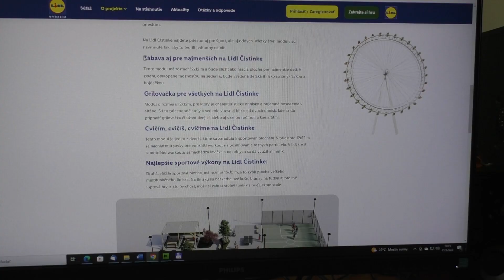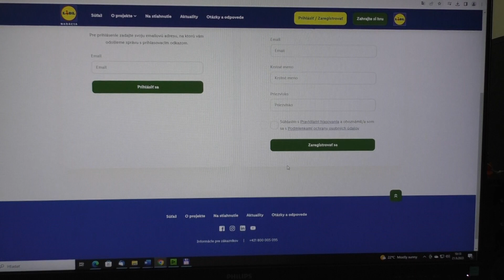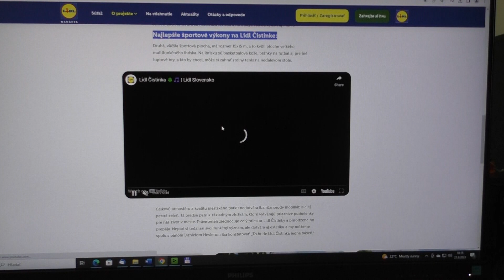Hlasujme a získajme Čistinku